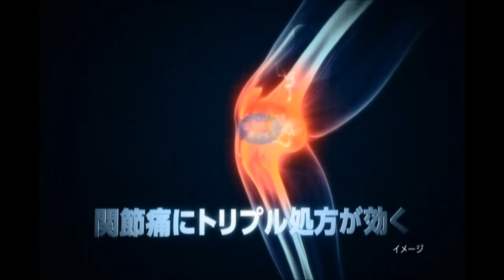ブレイク前夜～次世代の芸術家たち～ ＃75 伊東千紘(Chihiro Ito) ♯マニキュア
※作品や作家への問い合わせ・展覧会の企画・プロデュース等、お気軽に問い合わせください。